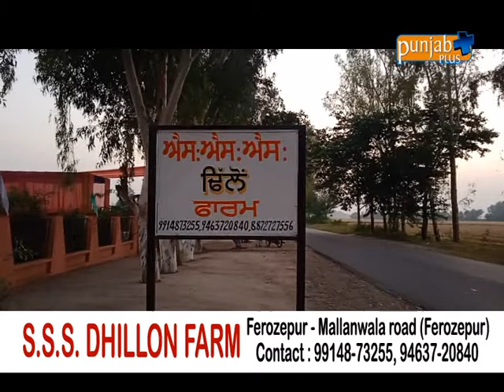S.S.S. DHILLON FARM (FEROZEPUR)